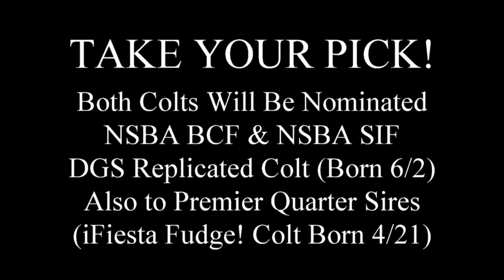2021 Colts - Field of Dreams at DeGraff Stables - DGSR & FF Colts 8/2021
Visit our "Field of Dreams" at DeGraff Stables and take your pick of two fantastic colts available for your consideration!  Born 6/2/2021; meet "Buckeye" DGS Replicated x Dees Ms Behavin by Frosty The Goodbar.  Has two white hind socks.  He will be nominated NSBA BCF & SIF plus the Premier Quarter Sires program.  The bay colt with one white pastern white is "Cypress" and was born 4/21/2021.  He is by iFiesta Fudge! x DGS Indyvincible by Indian Artifacts and whose dam produced multiple Worlds Champion; DGS Dont Tell Tales!  He will be nominated NSBA BCF & SIF!  They are very cool colts!  WhatiWork4.com